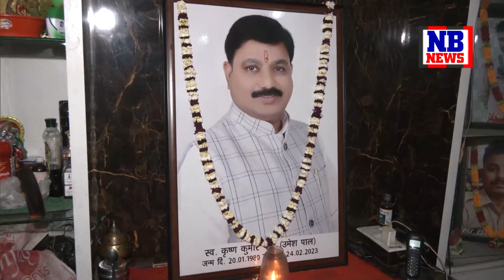DINLIPI WITH ATANU BHUYAN || EPISODE OF MARCH 28 PART 3